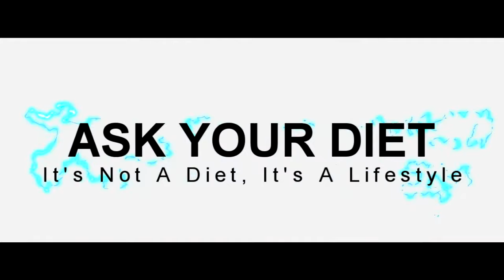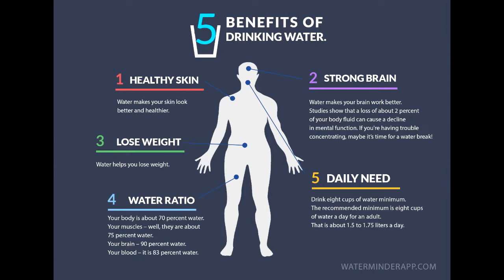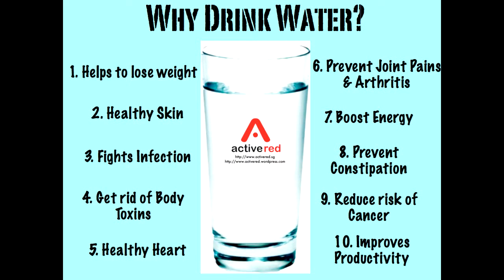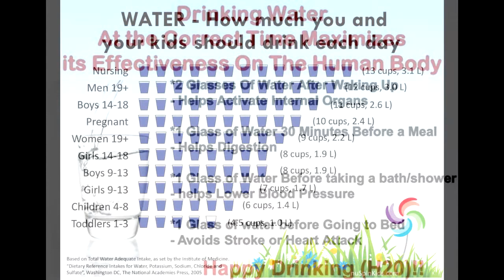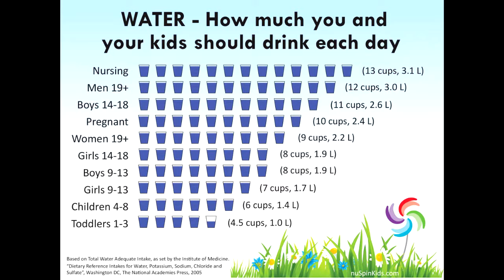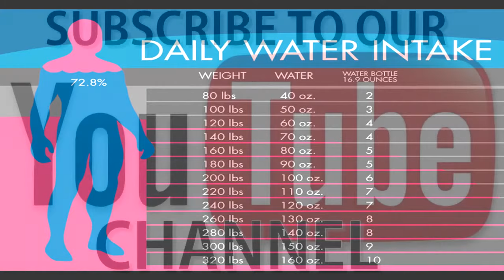How Much Water Should You Really Drink a Day - Health Benefits of WATER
Hello Friends, today we will talk about, How much water should we drink in a day?

Water: How much should you drink every day?
Water is essential to good health, yet needs vary by individual. These guidelines can help ensure you drink enough fluids.

How much water should you drink each day? It's a simple question with no easy answer.
Studies have produced varying recommendations over the years. But your individual water needs depend on many factors, including your health, how active you are and where you live.
No single formula fits everyone. But knowing more about your body's need for fluids will help you estimate how much water to drink each day.
Health benefits of water.
Water is your body's principal chemical component and makes up about 60 percent of your body weight. Your body depends on water to survive.
Every cell, tissue and organ in your body needs water to work properly. For example, water:
• Gets rid of wastes through urination, perspiration and bowel movements.
• Keeps your temperature normal.
• Lubricates and cushions joints.
• Protects sensitive tissues.

Lack of water can lead to dehydration — a condition that occurs when you don't have enough water in your body to carry out normal functions. Even mild dehydration can drain your energy and make you tired.
How much water do you need?
Every day you lose water through your breath, perspiration, urine and bowel movements. For your body to function properly, you must replenish its water supply by consuming beverages and foods that contain water.
So how much fluid does the average, healthy adult living in a temperate climate need? The National Academies of Sciences, Engineering, and Medicine determined that an adequate daily fluid intake is:
• About 15.5 cups (3.7 liters) of fluids for men.
• About 11.5 cups (2.7 liters) of fluids a day for women.

These recommendations cover fluids from water, other beverages and food. About 20 percent of daily fluid intake usually comes from food and the rest from drinks.
What about the advice to drink 8 glasses a day?
You've probably heard the advice, "Drink eight 8-ounce glasses of water a day." That's easy to remember, and it's a reasonable goal.
Most healthy people can stay hydrated by drinking water and other fluids whenever they feel thirsty. For some people, fewer than eight glasses a day might be enough. But other people might need more.

Factors that influence water needs.
You might need to modify your total fluid intake based on several factors:
• Exercise. If you do any activity that makes you sweat, you need to drink extra water to cover the fluid loss. It's important to drink water before, during and after a workout. If exercise is intense and lasts more than an hour, a sports drink can replace minerals in your blood (electrolytes) lost through sweat.
• Environment. Hot or humid weather can make you sweat and requires additional fluid intake. Dehydration also can occur at high altitudes.
• Overall health. Your body loses fluids when you have a fever, vomiting or diarrhea. Drink more water or follow a doctor's recommendation to drink oral rehydration solutions. Other conditions that might require increased fluid intake include bladder infections and urinary tract stones.
• Pregnancy or breast-feeding. Women who are pregnant or breast-feeding need additional fluids to stay hydrated. The Office on Women's Health recommends that pregnant women drink about 10 cups (2.4 liters) of fluids daily and women who breast-feed consume about 13 cups (3.1 liters) of fluids a day.
Beyond the tap: Other sources of water.
You don't need to rely only on what you drink to meet your fluid needs. What you eat also provides a significant portion. For example, many fruits and vegetables, such as watermelon and spinach, are almost 100 percent water by weight.
In addition, beverages such as milk, juice and herbal teas are composed mostly of water. Even caffeinated drinks — such as coffee and soda — can contribute to your daily water intake. But water is your best bet because it's calorie-free, inexpensive and readily available.
Sports drinks should be used only when you're exercising intensely for more than an hour. These drinks help replace electrolytes lost through perspiration and sugar needed for energy during longer bouts of exercise.
Energy drinks are different from sports drinks. Energy drinks generally aren't formulated to replace electrolytes. Energy drinks also usually contain large amounts of caffeine or other stimulants, sugar, and other additives.
Staying safely hydrated.
Your fluid intake is probably adequate if:
• You rarely feel thirsty.
• Your urine is colorless or light yellow.